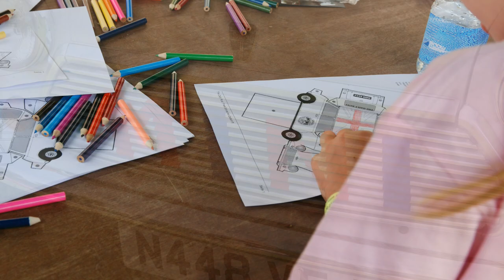IMM 2014 Maidstone (Part Four) - The International Mini Meeting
Internationales Mini Meeting 2014
Kent Showground / Maidstone
31. Juli bis 03. August 2014
55th Anniversary of the Mini

The International Mini Meeting (Part Four)